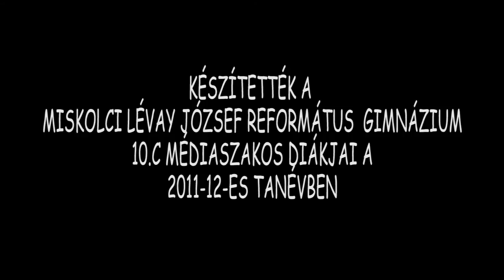Miskolci portrék III. Tímár Krisztián a zenész,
Lévay József Református Gimnázium médiaszakos diákjainak alkotása 2011-12 es tanévben